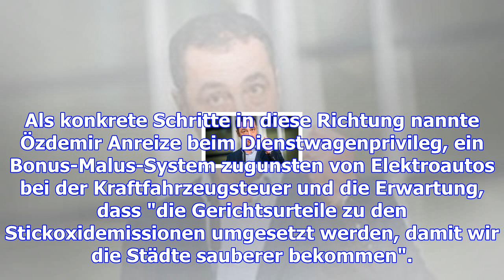Jamaika-sondierung: grüne weichen ihre ziele auf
Besonders beim Klimaschutz war der Ton in den Jamaika-Verhandlungen bislang ziemlich rau. Doch zum A...